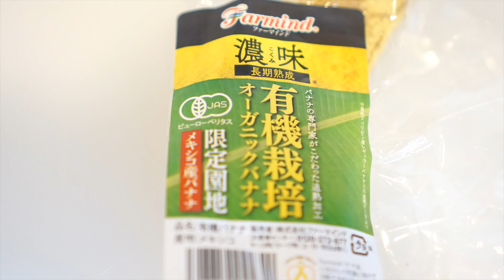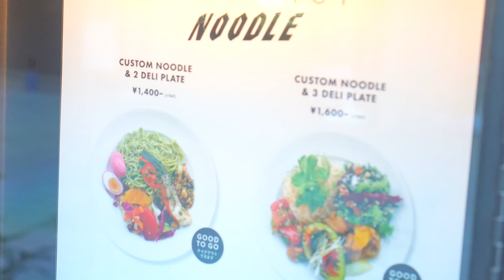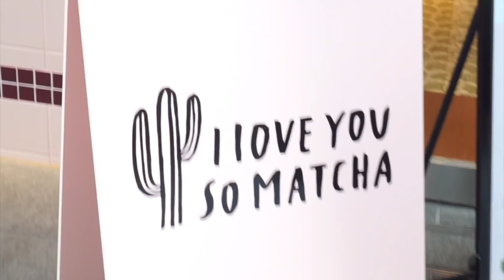ヴィーガンって何食べてるの？WHAT I EAT IN A DAY🍀ヴィーガンカフェ【#1&2】｜里美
ベジ動画第一弾です！今後もヘルシーレシピに加え、「ヴィーガンとベジタリアンの違い」や「ヴィーガンになったきっかけ」「なって良かったこと」等、みなさんとシェアしていけたらと思っています。2018年も歌の動画と合わせて是非お楽しみください☆

【里美】
7月15日生、アメリカ出身日本育ち。
2歳から歌やダンスを学び、NYアポロシアターの出演をはじめ、日本最大のダンスコンテストLEGEND TOKYOの振付師やTVCMシンガー（しんしん 大根おろし）に抜擢された経験を持つ。2018年より野菜の魅力やヴィーガン・ライフスタイルを伝える動画も発信スタート。